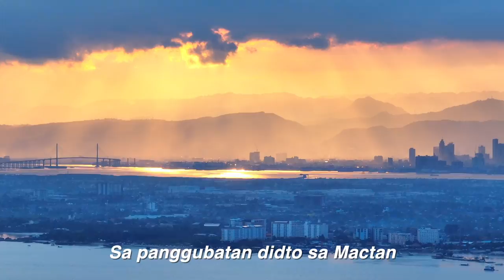Official Hymn of Lapu-Lapu City | Uploaded July 7, 2023